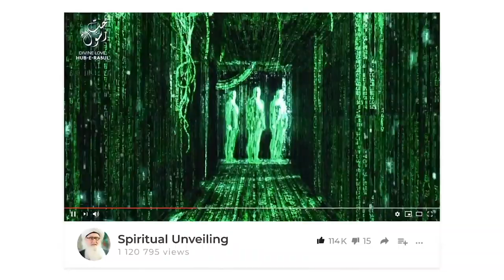Spiritual Reality of Doppelgangers Look a Likes & Power of Awliya - Sufi Meditation Center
Tafsir of La hawla wa la quwwata illa billah. There is no Power nor Strength except in Allah.